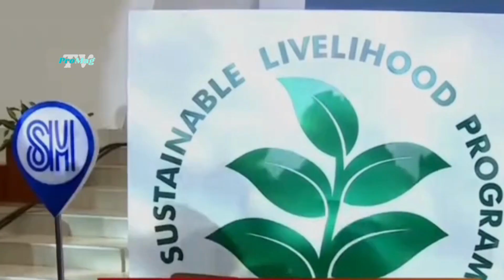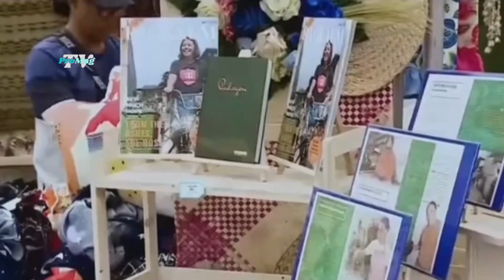Alamin! Para Sa 4PS - Bagong Programa Ng DSWD 250 Thousand Pang Capital Sa Negosyo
Panibagong programa ngayon ang Marcos Administration na tutulong
sa mga gustong mag negosyo pero walang perang pang kapital
na buoin ang kanilang mga pangarap

Mas pinalakas pa ng Department of Social Welfare and Development
o DSWD ang kanilang Sustainable Livelyhood Program o ang
tinawag nilang SLP

Ayon kay Social Welfare seretary Rex Gachalian, nais ng Marcos
Adminstration na tulungan ang mga mahihirap na Pinoy na umangat
sa buhay

Kaya ang SLP ng DSWD, prioridad ang 4PS bemeficiaries sa
ilalim ng mas pinalakas na 5yrs livelyhood sustainabily
plan ng ahensia

5 taon na popondonan ng pamahalaan ang negosyo ng mga
qualipikadong beneficiary

Ano ang bago sa SLP?
1. Bibigyan kayo ng 15 thousand per head na panimula ng negosyo

2. Bibigyan sila ng technical assistance

3. Sa ikatlong taon ng negosyo, bibigyan ulit sila ng bagong
budget na 250 thousand kung lumalago ang negosyo

4. Sa Ikaapat na taon, mag bibigay ng support ang DSWD, katulad
ng support at capacity building technology

5. Sa ika limang taon, kung ngkaroon ng progress ang negosyo
mo, mag bibigay ulet ang DSWD ng 100 Thousand

So, mag simula sa wala, tutulungan sila ng DSWD na maging isang
company owners

di katulad ng unang programa ng SLP, wala ng kasunod na grant
matapos makapag bigay ang DSWD ng puhunan

Pero ngayon, ayon kay Gachalian, 5 taon aagapay ang Marcos
administration sa mga sakop ng program